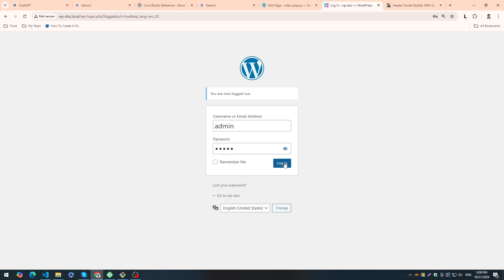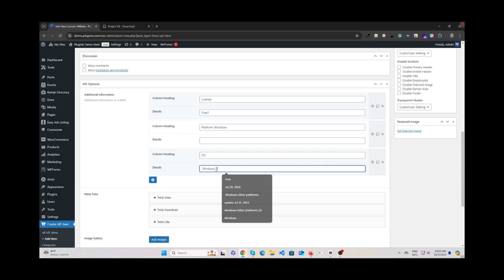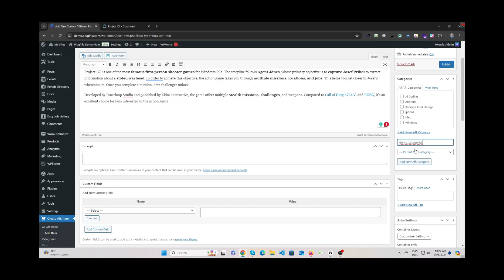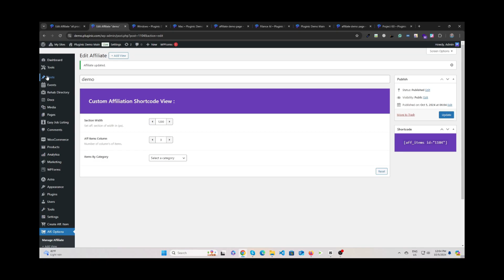Custom Affiliate Product Store Plugin for WordPress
Custom Affiliation is a powerful WordPress plugin designed to help users effortlessly showcase affiliate products on their websites. Whether you're an affiliate marketer or a blogger wanting to monetize your website, this plugin provides a comprehensive solution for adding and managing affiliate products in an engaging and organized way.